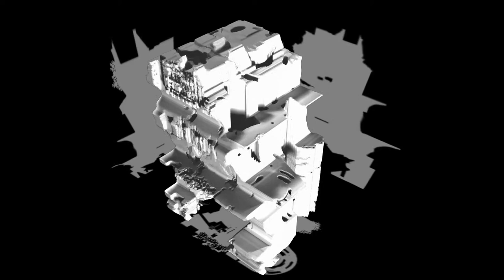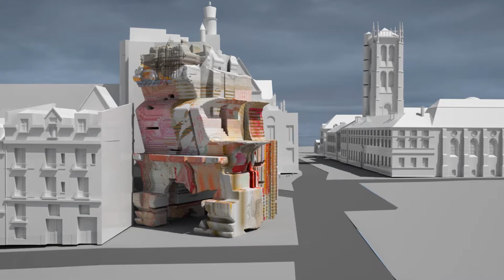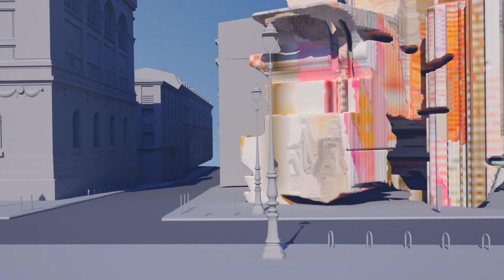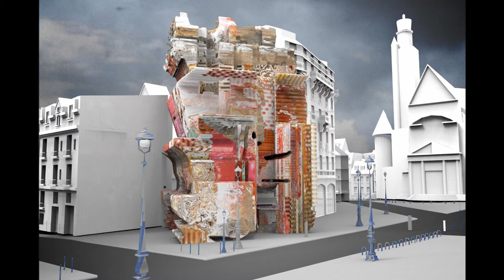(SCI-Arc) 2GAX-2015_Design Studio-1st Semester Midterm Pin up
Exercise 1: Speculations ‘in Camera’

Given that the studio will interrogate the potential of medium specific appearance-making in architecture, differentiating between realism as a representational mode, involving degrees of representational accuracy, and reality–that which is represented, the first exercise will focus on developing a series of digital models of a selected object that exhibit differing degrees of resolution.

The concept of ‘resolution’ is of crucial significance in terms of understanding the potential of how parts from one object in one scale and resolution are converted to architectural elements at a larger scale and resolution. It is important to consider the different ways in which resolution can be altered in your model and what architectural implications may occur as a result of increasing or decreasing resolution. Intuition and sensibility are just as important as measurement and precision. In addition to resolution we will have our eyes tuned to contemporary notions of mass, surface, aperture, legibility, affect, and ornament.

Once the form has been developed we will work in a series of studies on regard to the manipulation of images. By using a series of given scripts we will manipulate images of the jars filled with candy. The idea is that the contents of the jars will give a color pallete as well as a texture to our objects.